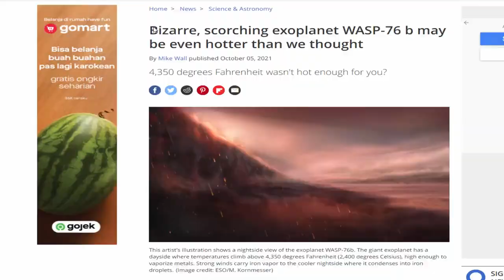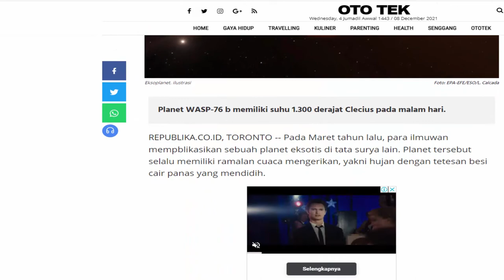PLANET WASP-76b !! PLANET EKSTREM DENGAN HUJAN BESI DAN SUHU MENCAPAI 2.000 DERAJAT CELSIUS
Planet di luar Tata Surya atau sering disebut sebagai eksoplanet, selama ini juga menjadi sumber penelitian para peneliti karena memberikan pandangan mengenai dunia lain. Salah satunya adalah WASP-76b, eksoplanet seukuran Jupiter. Namun, bukan soal ukuran masifnya saja yang menarik. Planet ini rupanya punya suhu permukaan siang hari yang sangat panas, bahkan cukup untuk menguapkan besi. Suhu dipermukaan WASP-76b diperkirakan sekitar 2.246 Celcius di sisi siang hari. Sementara kondisi malamnya pun tak kalah ekstrem, yakni guyuran hujan besi yang melanda di waktu tersebut.
WASP-76b
PLANETWASP-76b